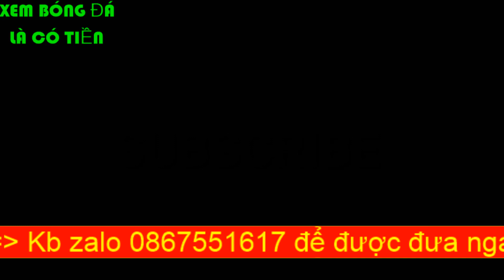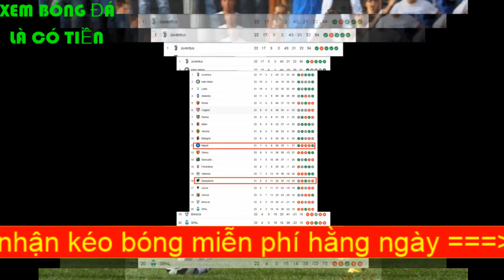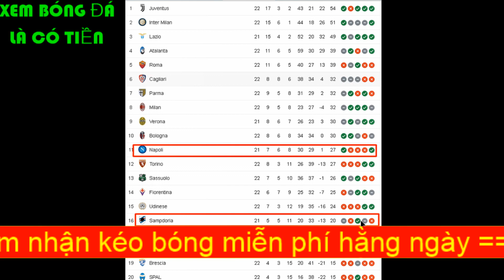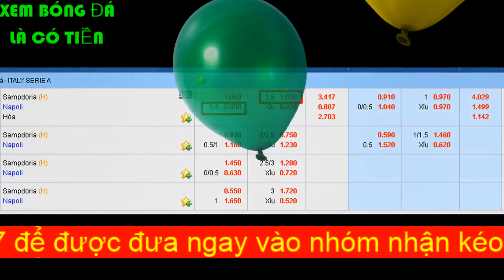Soi kèo Sampdoria vs Napoli (vòng 22 Serie A)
Trận đấu này Sampdoria vs Napoli là trận đấu muộn nhất vòng 22 serie A. Liệu rằng các cầu thủ khách Napoli có thể dành điểm ngay trên sân nhà của Sampdoria hay không.
Các bạn hãy cùng mình đón xem và cổ vũ nhé.
Chúc ae xem videos vui vẻ và ăn full kèo.